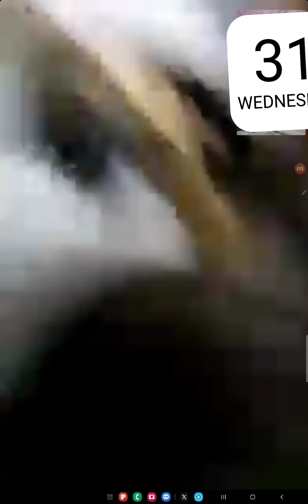DIARY ZIDNI EPISODE ZIDNI DAN MILA TERTAWA GEMBIRA ALHAMDULILLAH